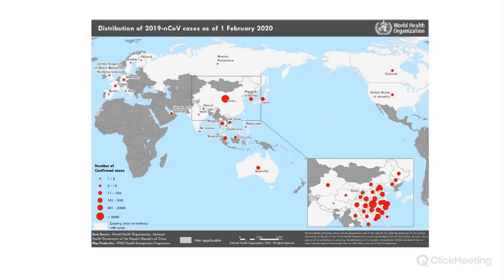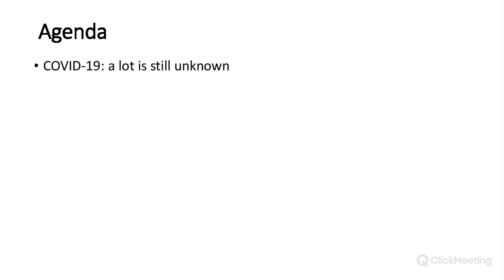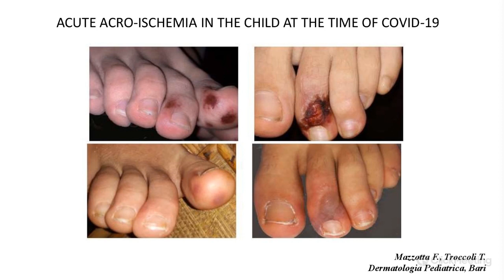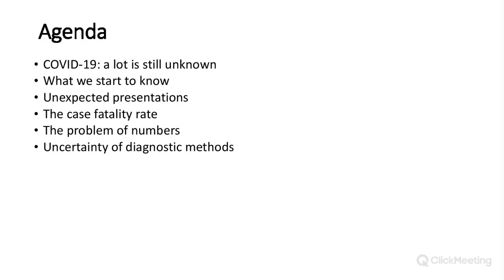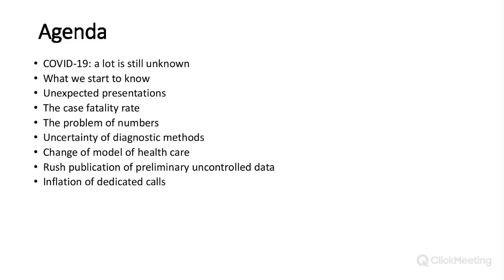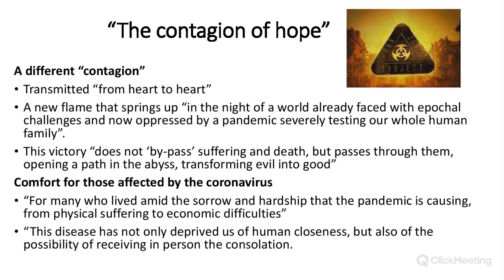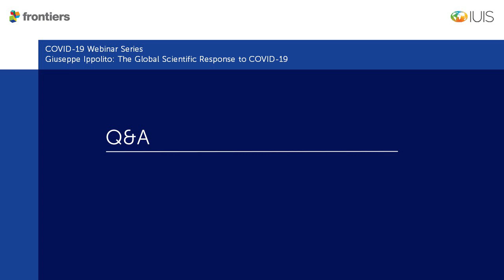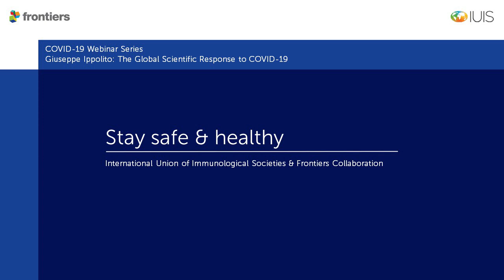Giuseppe Ippolito - The Global Scientific Response to COVID-19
Giuseppe Ippolito, Scientific Director at the National Institute for Infectious Diseases in Rome, Italy, shares his opinion on why policy responses to the coronavirus pandemic must be based on scientific evidence – and why policy makers must invest in science to be prepared for future infectious diseases.

The webinar is moderated by Rita Carsetti, Head of the Diagnostic Immunology Unit and of the B cell pathophysiology Research Unit of the Bambino Gesù Children Hospital IRCCS in Rome.